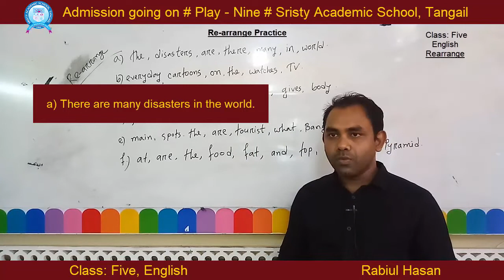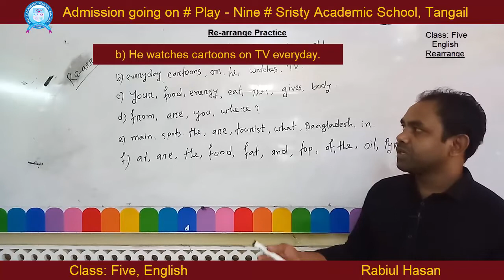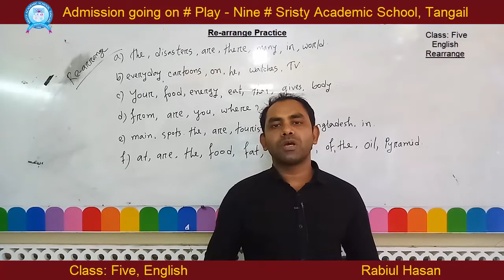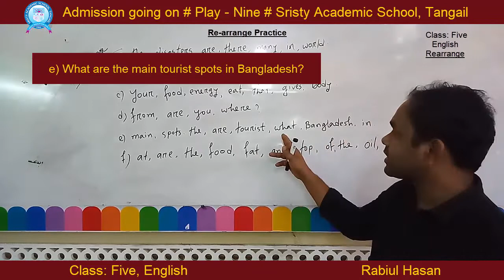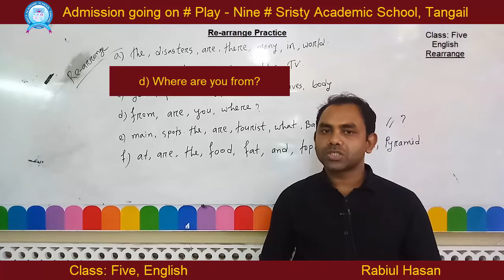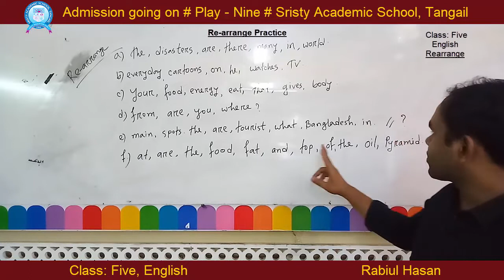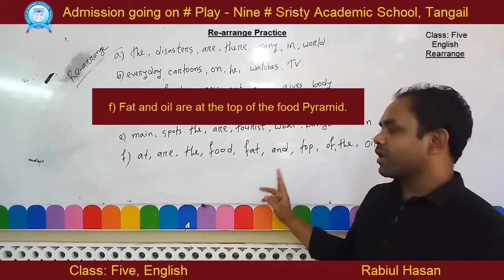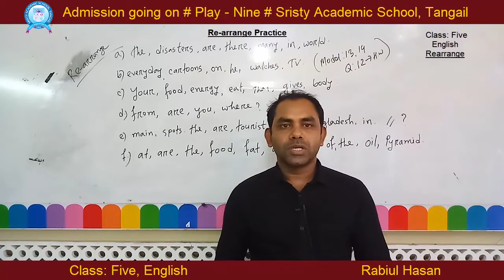Rabiul Hasan, Class Five, English, Rearrange Practice